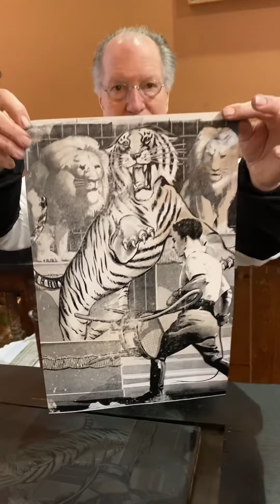Printing our largest halftone for Lunar New Year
Today, February 1st, is Lunar New Year! Also known as the Chinese New Year, today marks the end of the Year of the Ox and the start of the Year of the Tiger.

In honor of today, Howard printed an image from the largest halftone we have in our print shop exhibit.